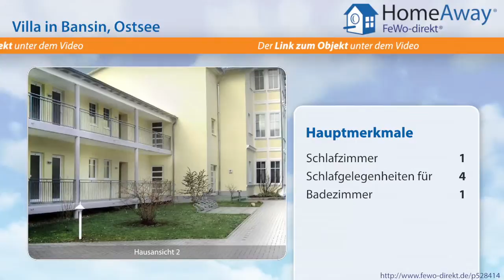Usedom: 2-Zimmer-Ferienwohnung in Villa mit Balkon, für bis zu 4 Personen - FeWo-direkt.de Video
Villa auf Usedom Ostsee für 4 Personen :
Die Wohnung verfügt über Sat-TV CD-Radio, DVD- Player sowie einen WLAN-Zugang (Inkl.). Die Küche ist komplett für 4 Personen ausgestattet und verfügt über einen Mini-Backofen. Bad mit WC, Dusche, Waschbecken, Ablagemöglichkeiten, Fön und Kosmetikspiegel sind vorhanden. Der Mietpreis ist inkl. Tiefgaragenstellplatz, Verbrauchsnebenkosten, Handtücher und Bettwäsche für 2 Pers., Internet-Flat. Die...